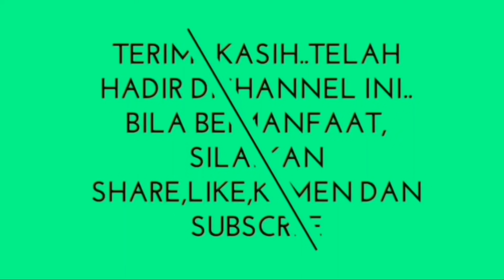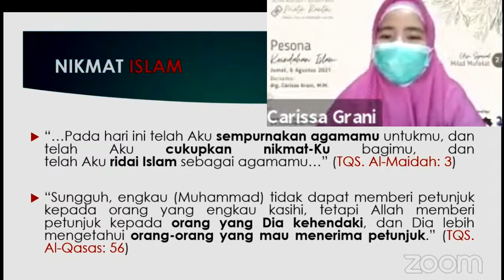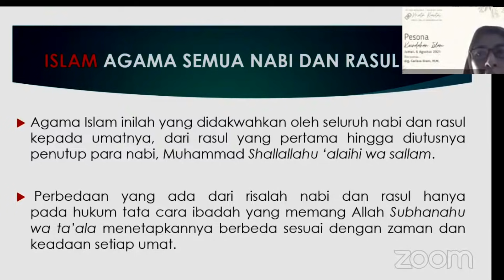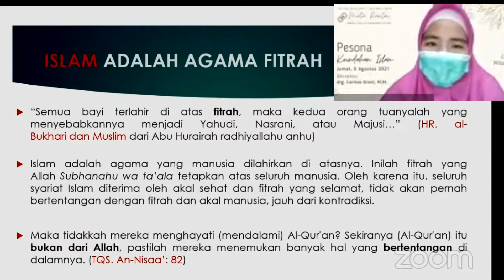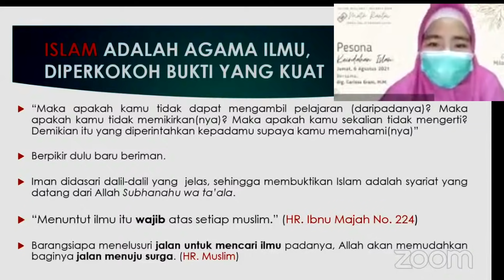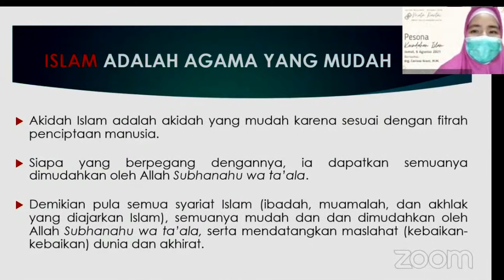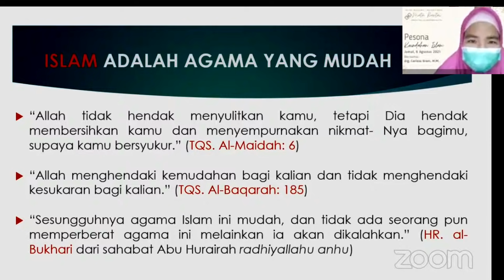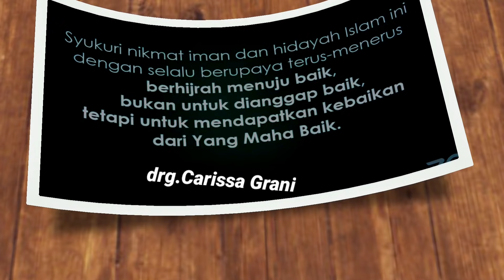Inilah Peryataan drg.Carissa Grani Tentang Pesona dan Keindahan Islam Yang Dirasakan Setelah Muallaf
Inilah Peryataan drg.Carissa Grani Tentang Pesona dan Keindahan Islam Yang Dirasakan Setelah Muallaf, Hal ini diungkapkan dalam kajian bersama Muslimah -Mufakat BPPK pada hari jum'at 6 Agustus 202.